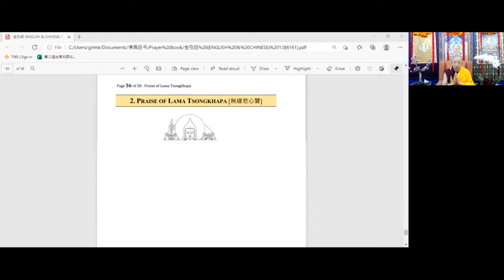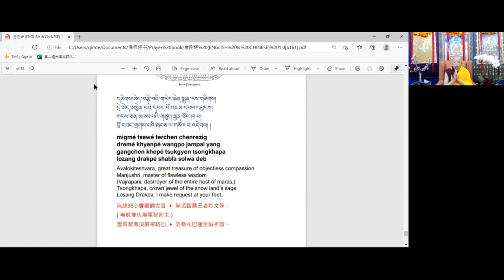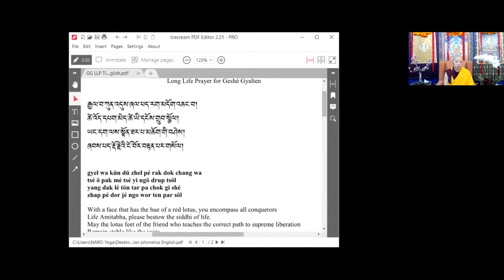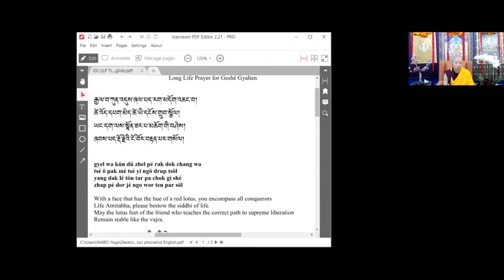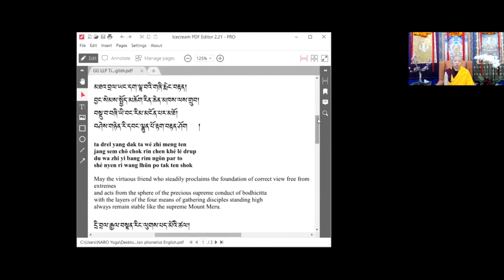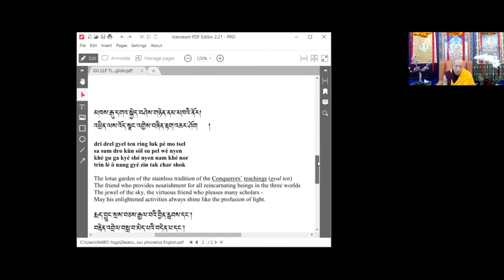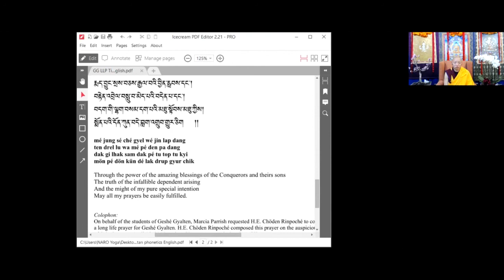金剛經第五堂課